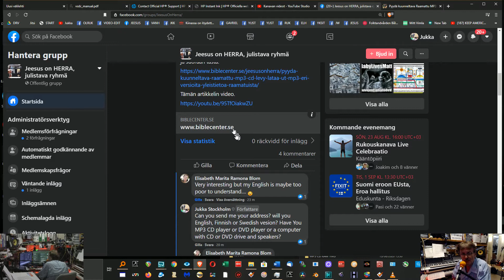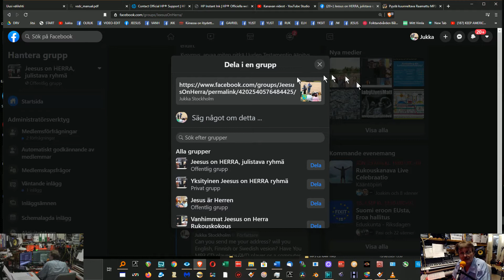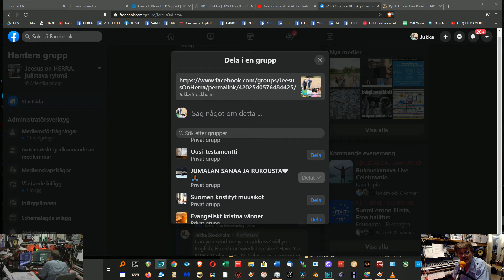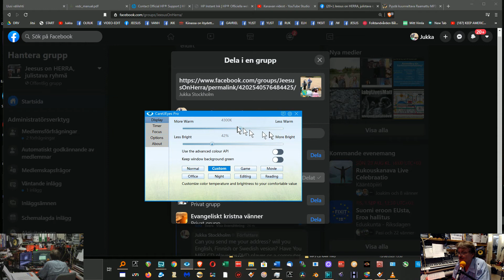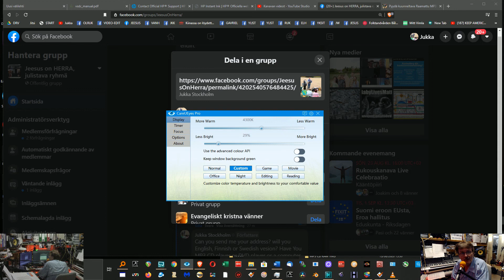UUSI FACEBOOK Helppo jako tuli takaisin 2020-08-20 01:43: 03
Tervetuloa sivustolle Jeesus on HERRA
Du är välkommen till Jesus är HERREN!